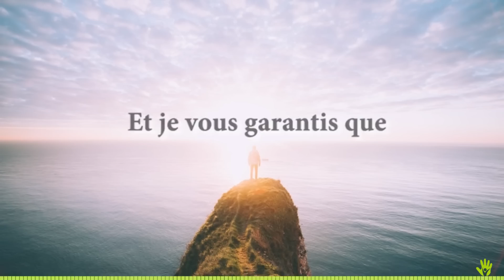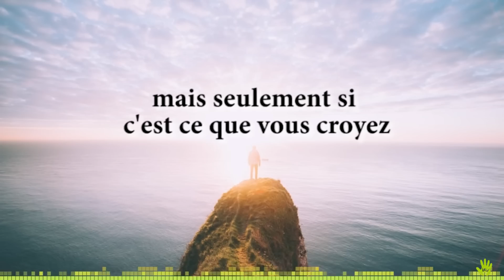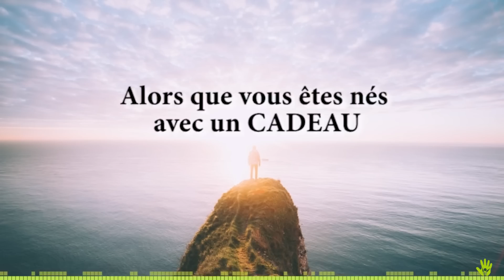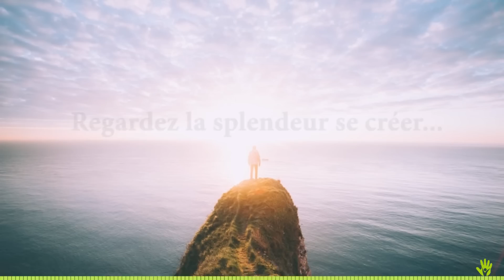Motivation illimitée - TOUT est possible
FORMATION GRATUITE BUSINESS EN LIGNE :
Les 5 étapes qui vont te permettre d'attirer tes clients idéaux en automatique :
▬▬▬▬▬▬▬▬▬▬▬▬TELECHARGEZ LES FICHIERS SEULS : ▬▬▬▬▬▬▬▬▬▬▬▬

Bonjour,

Ceci est la première d'une série de 4 vidéos vous présentant mon programme d'accompagnement :
"Décider De Son AL/Ttitude 2018"

AL/Ttitude est la contraction d'Altitude et d'Attitude

En utilisant ce mot, je fais référence à la citation de Zig Ziglar :
"C'est votre Attitude et non votre Aptitude qui déterminera votre Altitude"

▬▬▬▬▬▬▬▬▬▬▬▬▬▬▬▬▬ A SAVOIR ▬▬▬▬▬▬▬▬▬▬▬▬▬▬

J'utilise AUDIBLE pour écouter des livres audios.

1.
2. Pour m'envoyer un mail : contact (at) psvem.com (remplacer le (at) par @)
3.